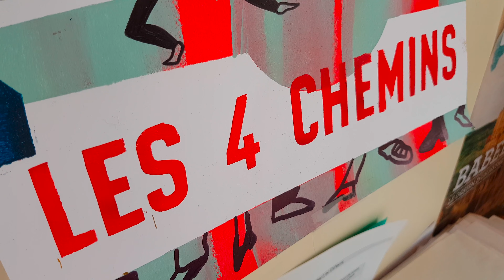4 CHEMINS POUR UNE SOLUTION - TIC TAC THEATRE À PANTIN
In’li via l’APES et la maison de quartier des 4 chemins ont souhaité valoriser les femmes du quartier des 4 chemins. Qu’elles soient Élèves ou étudiantes, mères ou grands-mères, salariées ou sans emploi, les femmes tiennent une place primordiale dans la vie sociale des quartiers. Ce sont les nouveaux visages de Marianne !
Ces partenaires ont constaté  l’autocensure des femmes Pantinoises  qui nuit  à la richesse du quartier. C’est  une forme de violence exercée contre elles-mêmes de façon involontaire, un système de protection qui va à l’encontre de leur émancipation.  Pour redonner leurs paroles et leurs places, dans la société,  à ces femmes. TIC TAC Théâtre a mené des ateliers d’échanges et d’improvisation avec  l’appui de Kadhidja Ghiat de la ville de Pantin  et des résidentes du quartier.
De ces échanges,  sont nées 7 saynètes qui réinterrogent le public afin de chercher collectivement, avec respect et bienveillance des solutions pour mieux-vivre ensemble dans l’espace public ou privé.
L’engagement des femmes de Pantin sur ce projet de Théâtre Forum  s’est avéré payant.  Elles ont jouée accompagné ces scénettes accompagnées de 3 professionnels de la troupe lors de la journée de la femme.  Les retours positifs de la ville, du public nous poussent à poursuivre cette action. D’autant plus, que nos comédiennes amatrices nous confient que cette expérience leur ont donné confiance en elles !